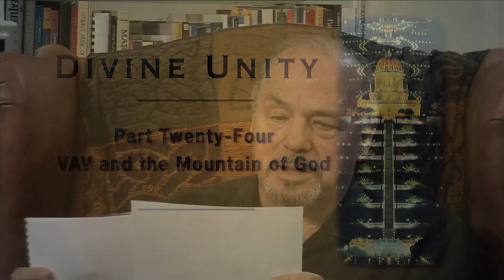24 - VAV and the Mountain of God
Chapter 24

If you would like to explore the teachings, history, way of life and vision for the future,
You can also call 1-800-22UNITE to talk to a member of the Baha'i community.  All questions are most welcome!
"Ask, and it shall be given you; seek, and ye shall find; knock, and it shall be opened unto you"   Matthew 7:7